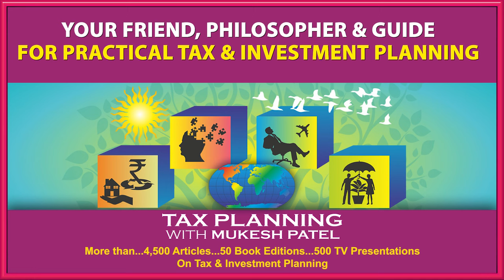HOUSING LOAN ~ INTEREST DEDUCTION - Some Thinking Out of the Box - TIPS by Mukesh Patel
This 6 Minutes Video Clip deals with 2 Very Absorbing Issues relating to Eligibility of Deduction of Interest on Housing Loan !
* Interest on New Loan taken to Repay Old Housing Loan whether Deductible ?
* Whether Interest Payable on Housing Loan, Though Actually Not Paid, can be claimed as a Legitimate Deduction ?